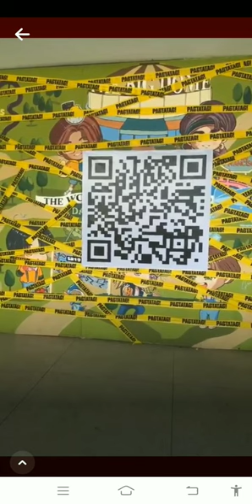A'TIN SCAN THE BARCODE! there's a surprise from Mahalima 💙